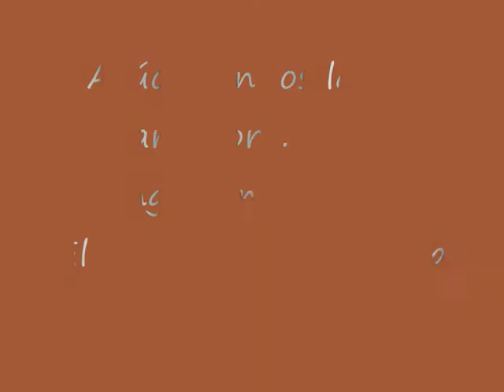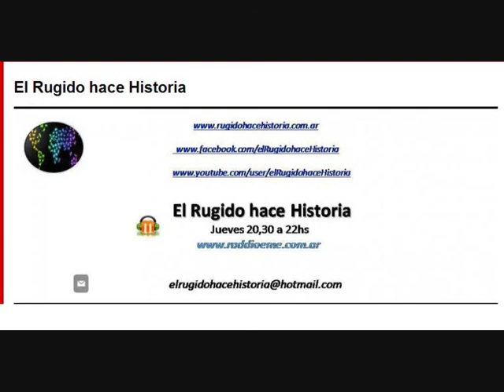El Rugido hace Historia -Azúcar en los labios -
El Rugido hace Historia
jueves 20,30 a 22hs
Programa emitido el 10 de abril de 2014 por Raddio eMe, de Buenos Aires, Argentina a Todo el Mundo